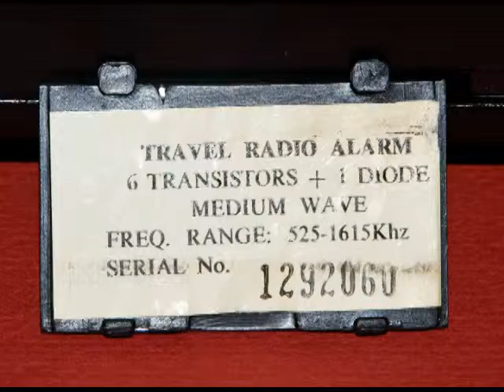Travel Radio Clock